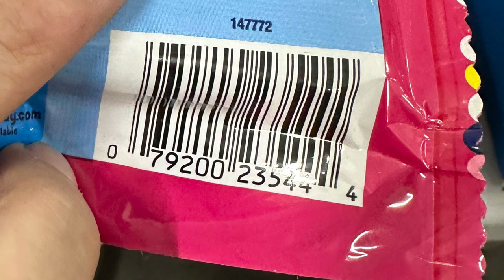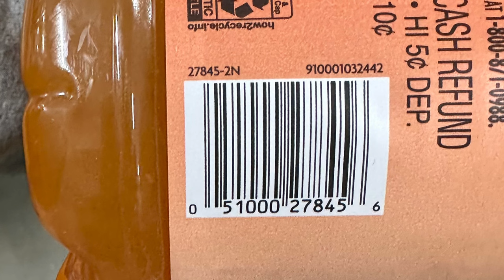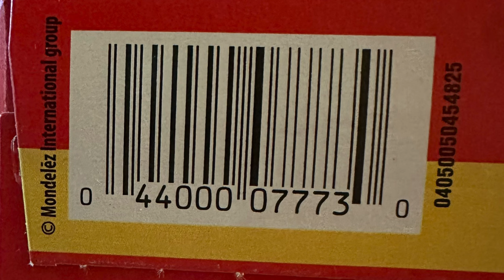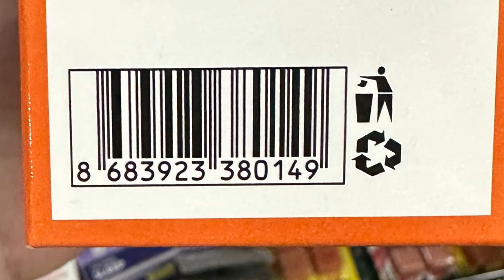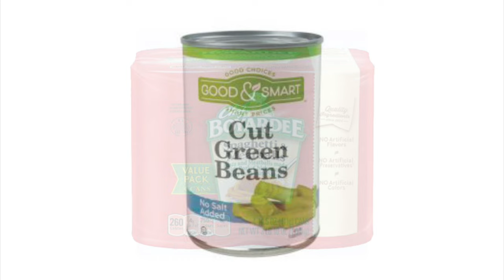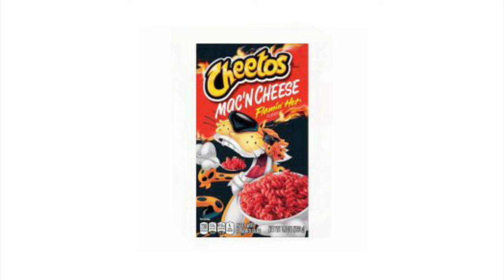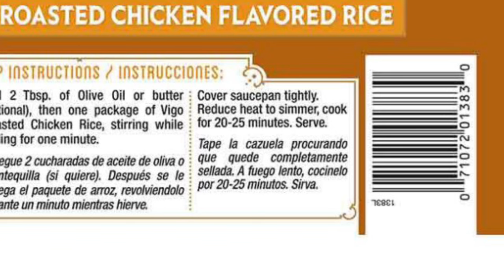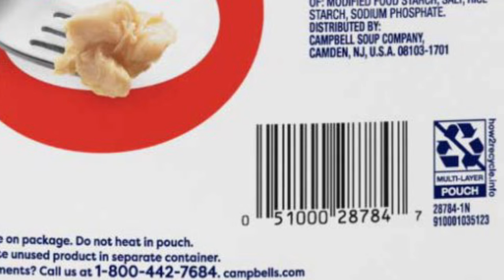🚨DOLLAR GENERAL CLEARANCE FOOD & DRINK🚨STOCK UP PRICES ON CANNED GOODS🚨DON’T MISS THIS! MUST WATCH🚨